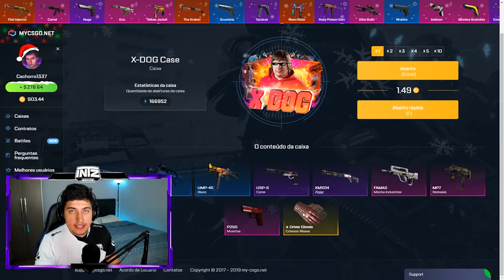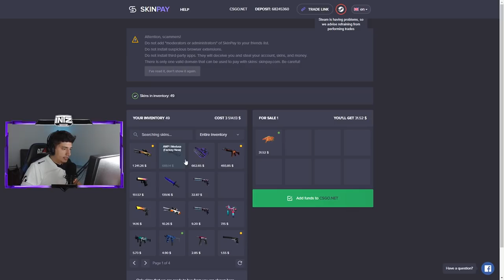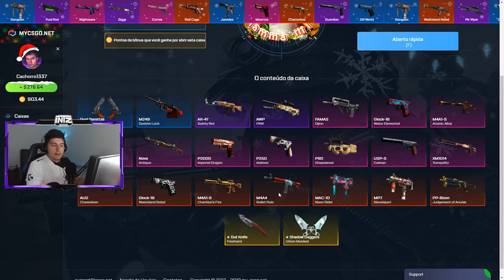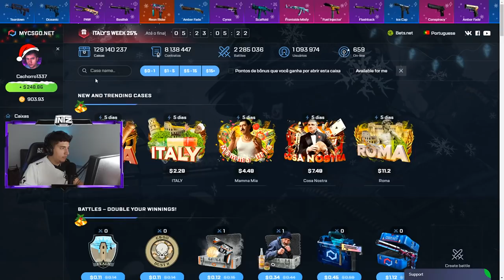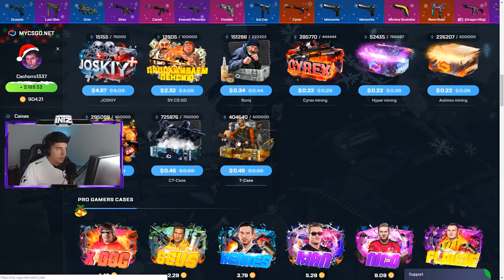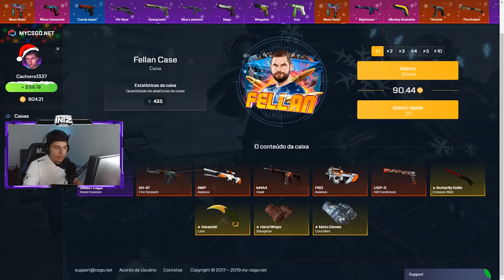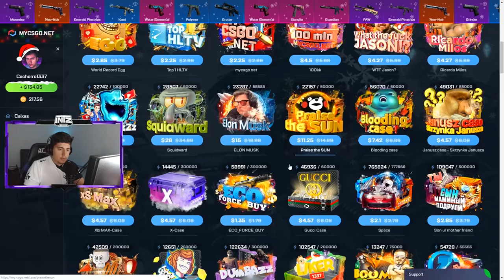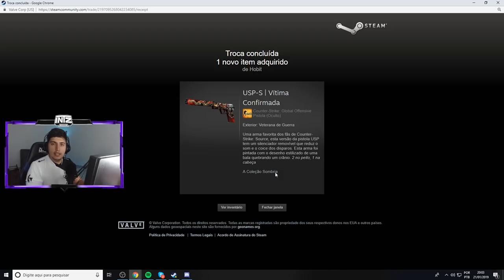FALLEN da DEEPWEB! | CS:GO